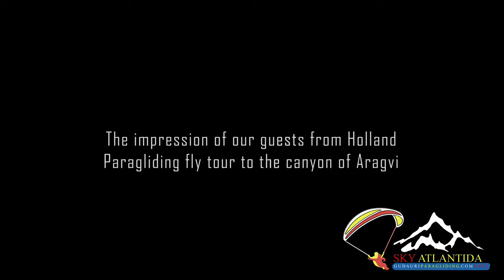De impressie van onze gasten uit Holland | Paragliding Georgië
Be in the safe side.
Fly with professionals - SkyAtlantida Team!

Tandem Paragliding in Winter season from December 10 to April 15:
What do you need to know to do paragliding?